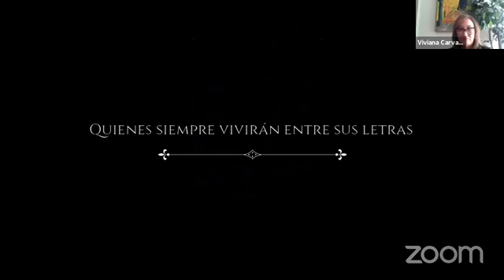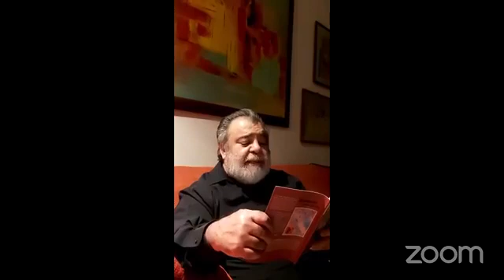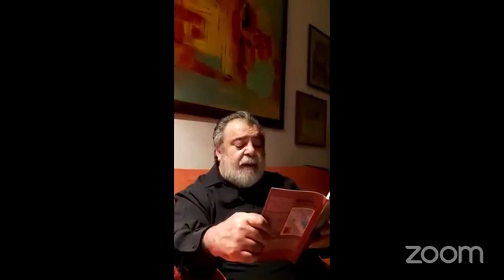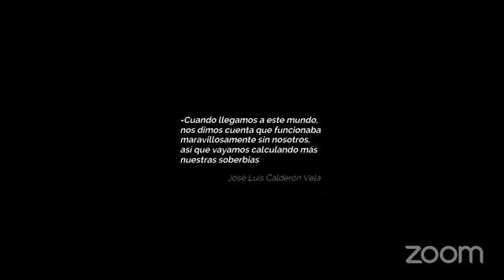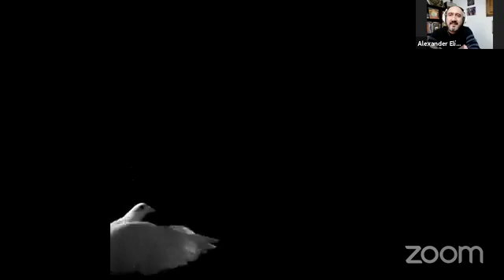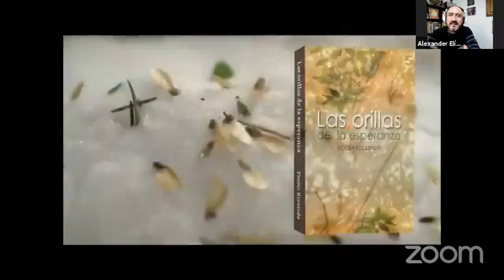Lanzamiento Antología Las Orillas de la Esperanza